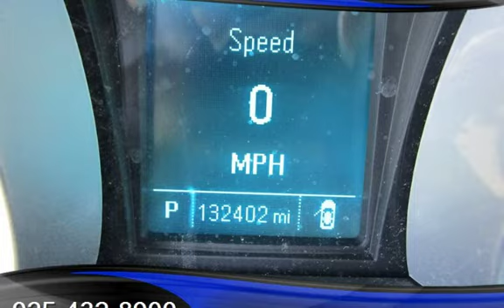2013 Chevrolet Equinox LTZ for sale in PITTSBURG, CA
Financing Available!

Hablamos Espanol!